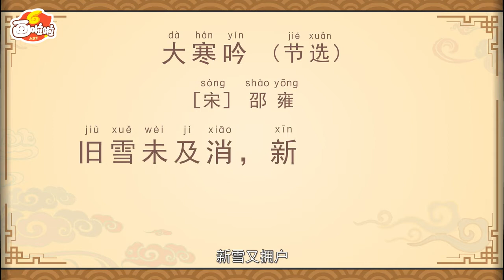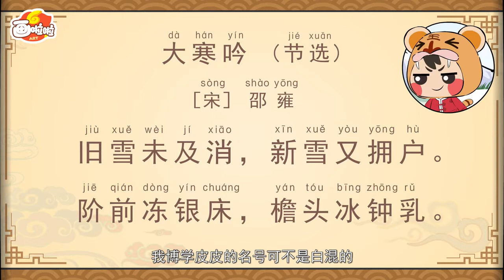第24节：打完怪兽过年喽？